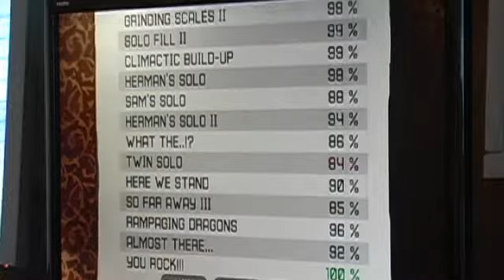LOL TTFAF 740K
LOL this morning I promised myself I would aim for at least 700k by the end of tonight... LMAO